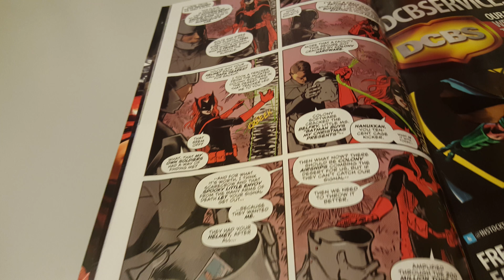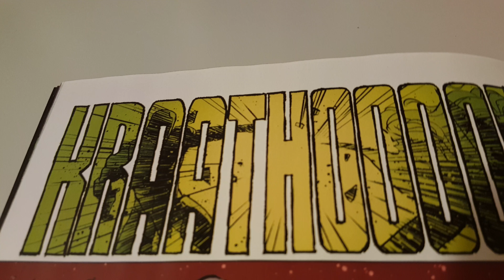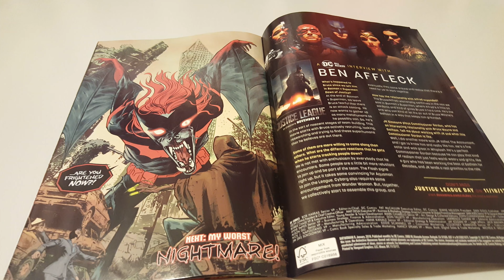Batwoman Vol 3 Issue 10 Overvview